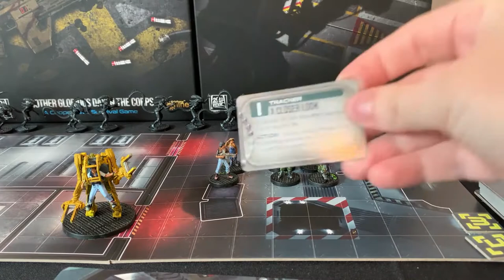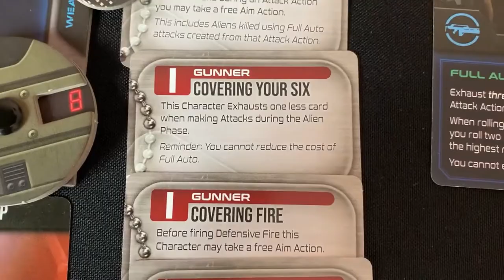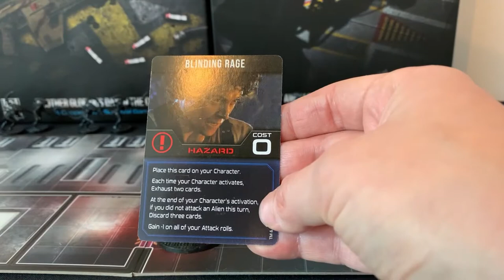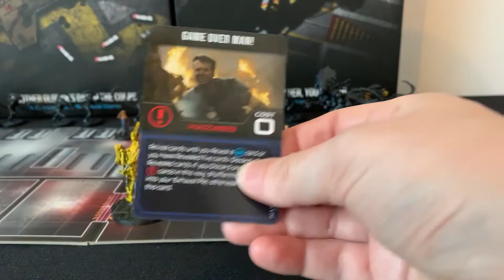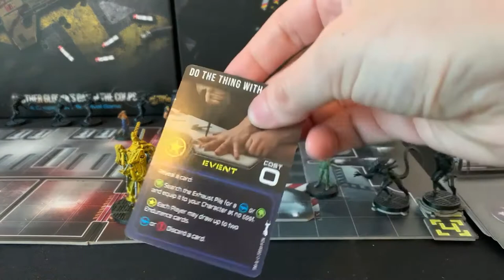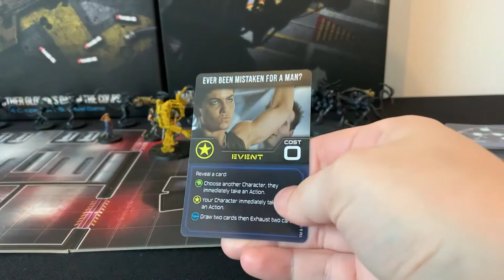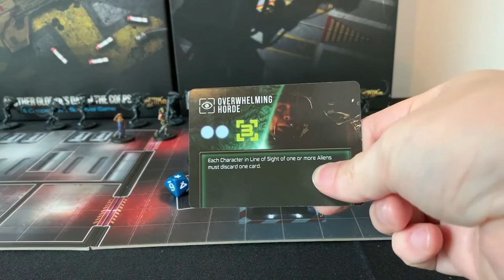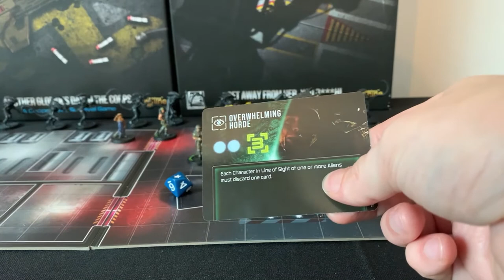Aliens Another Glorious Day in the Corps : Ultimate Badasses Playthrough Part 7 : Sulaco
It's the final part of the Aliens playthrough as Ripley and the Marines go up against the Alien Queen one last time!

Tools We Use:

Cameras: